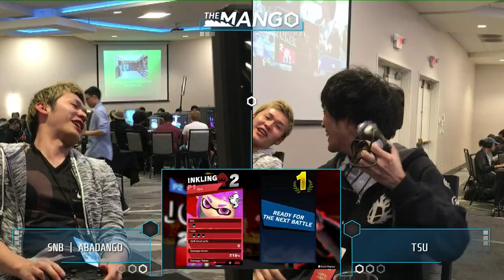The Mang0 3 - Tsu (Joker) vs Abadango (Palutena, Inkling) Losers Quarters - Smash Ultimate